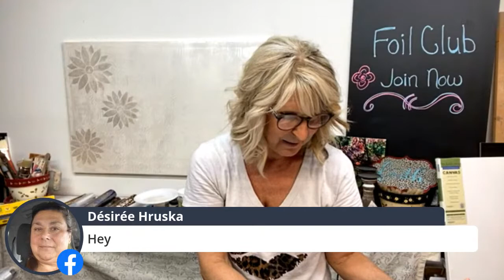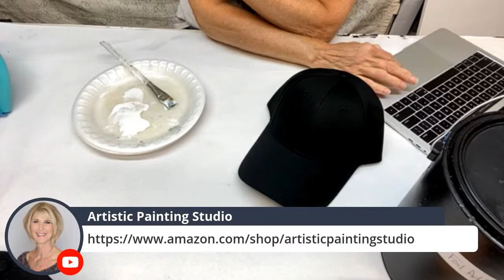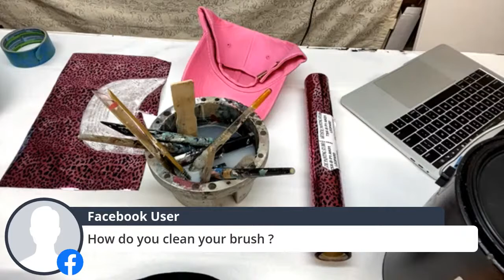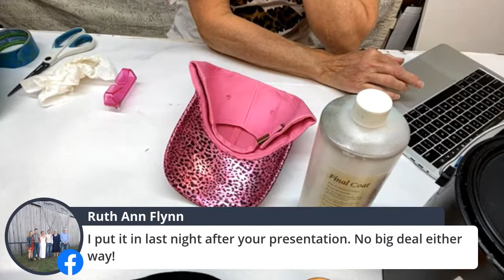Foiling Baseball Caps! A few more style ideas :)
** Live from 5/12/21 **

Another evening of adding some fabulous metallic foils to our baseball caps - yes, my new obsession!!!

Yes, you can use these Metallic Foils on just about anything to add your personal flare. Using foils is a 3-step process:
1) apply your adhesive and let it 'tack' up
2) apply the foil to surface where you put foil adhesive and scrub it on
3) protect your foils with Final Coat